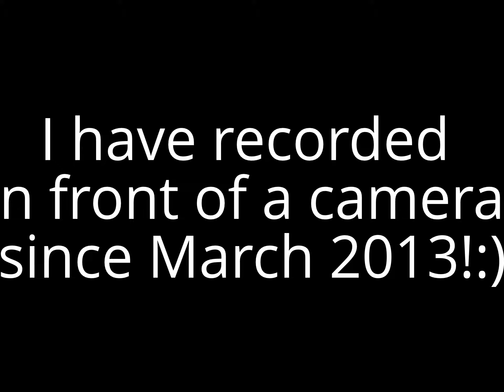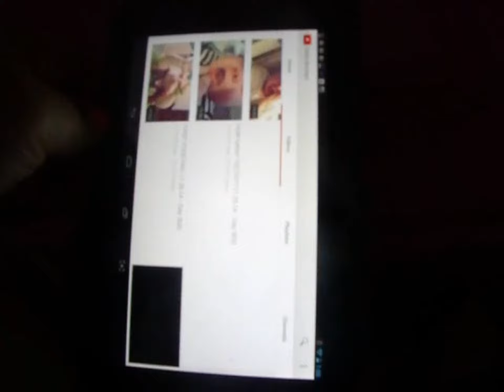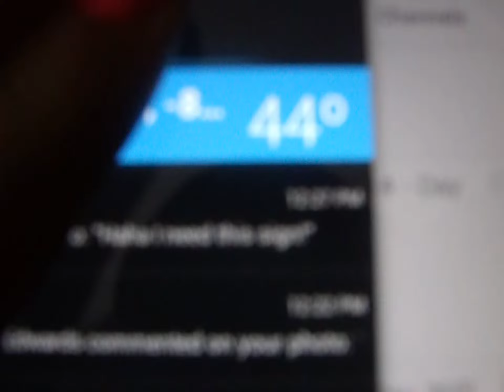AW!!! LOOK AT THEM! (2.21.14 & 2.22.14 - Day 61 & 62)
I put 2 vlogs together today. Sorry for not getting vlogs up on time just been sooooooo crazy busy lately that I just have not been able to get them up on time. Thanks for staying with me though(: